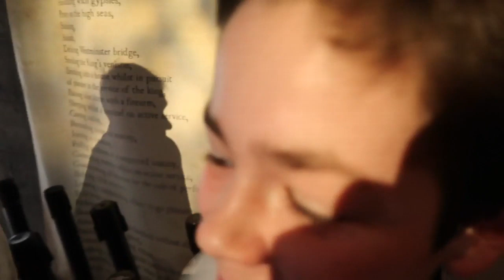INSANE SCARE PRANK on DAD and BROTHER at the London Dungeon (SCARY and FUNNY) AD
INSANE SCARE PRANK on DAD and Brother!!!

Shoutout to The London Dungeon for sponsoring this video and making this prank possible!!

In this video I did an extreme scare prank on my Dad and bro at the London Dungeon If you enjoyed the video make sure to smash the like button, also comment down below if you want me to do more scary and funny pranks videos.

Q) What scares you the most?

↳ Respond in the comments!

If you have any questions, feedback or just a super random comment (I challenge you) then be sure to leave it in the comment section below and of course, I'll try and reply to as many of you as I can!

Title of this video: INSANE SCARE PRANK on DAD and Brother at the London Dungeon (SCARY and FUNNY)

"DarxieLand", "Hitman", "March of the Spoons", "Marty Gots a Plan", "Monkeys Spinning Monkeys", "Movement Proposition", "The Builder"

Always Clean Family Friendly content for you all :)